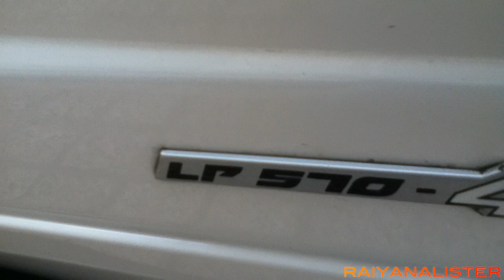Ferrari 458 & Lamborghini LP570-4 SL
A video of a yellow Ferrari 458 Italia and a white modded Lamborghini Gallardo LP570-4 Superleggera.
This was shot at Millennia Walk.
Shot with a fourth generation iPod touch.